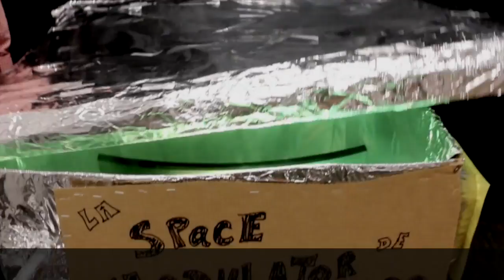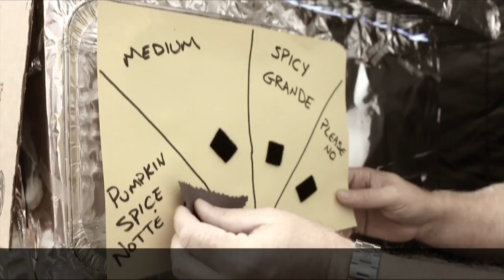What's in the Box - A Dramatic Short Film by Elkins Auto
Elkins Auto Presents: "What's in the Box?" (a very mysterious and dramatic short film leading up to a very important announcement). Critical praise is already rolling in:

"Two thumbs up! A heroic cinematic achievement!" - A film reviewer, maybe
"The acting had me in tears. Bravo. BRAVO!" - An emotional person
"I fell asleep, but the last 30 seconds were cool." - Homeless Greg

Spread the word and be sure to stop by the dealership THIS FRIDAY (Oct. 7)  from 10-2 to see the Raminator for yourself!

Elkins Auto - Fordland, Chrysler, Dodge, Jeep, Ram
Elkins, WV, 26241